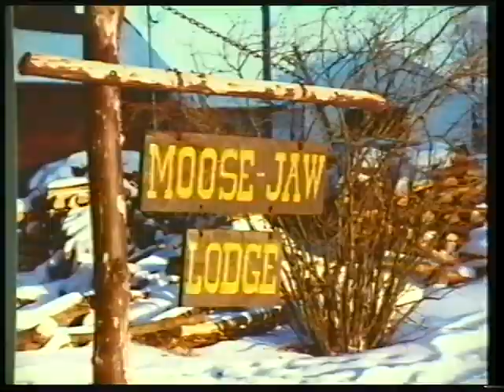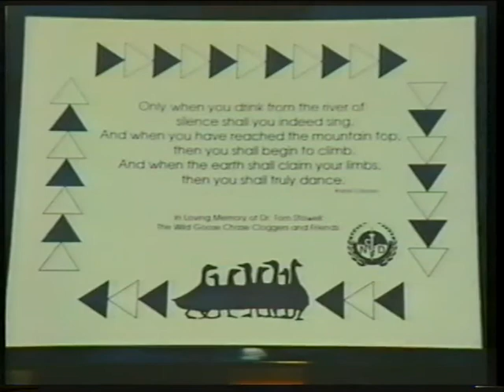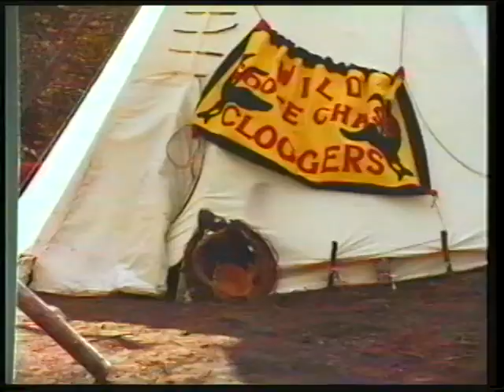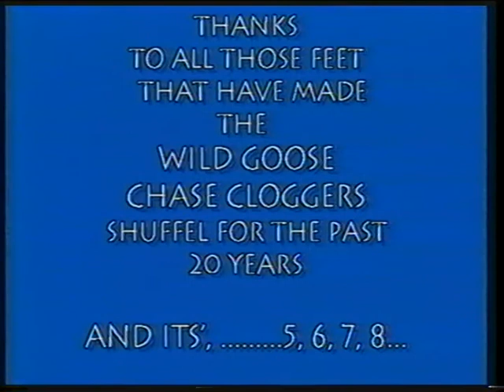WGCC 20th Anniversary History